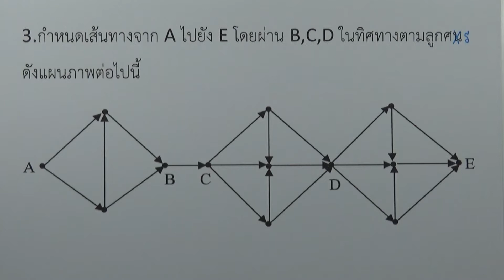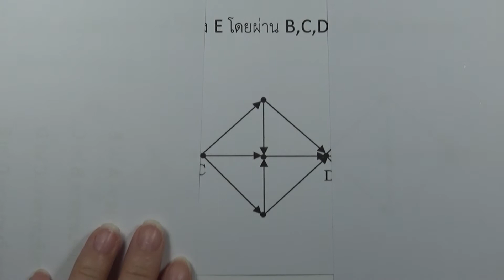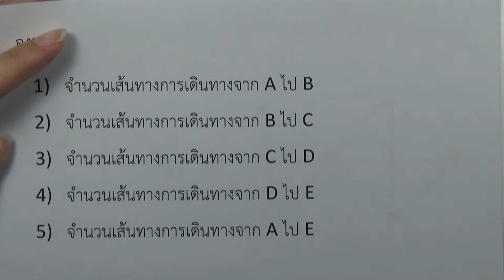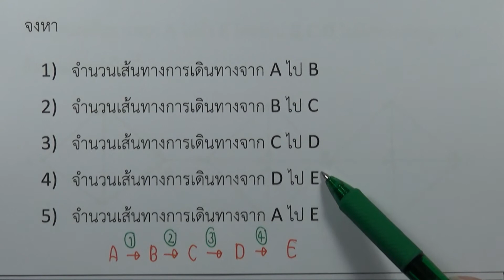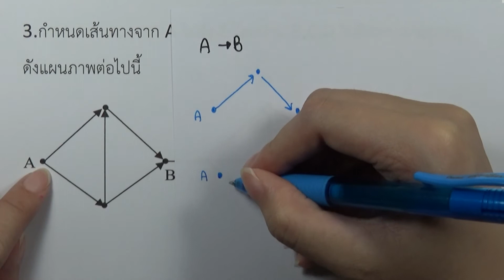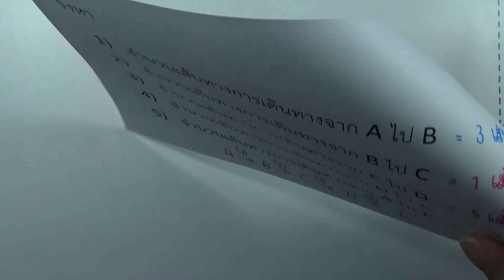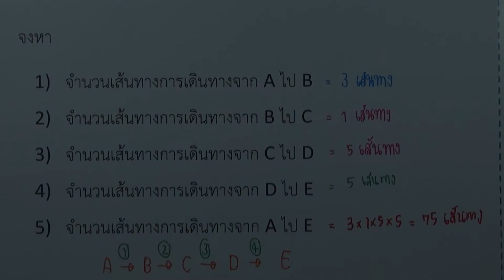ความน่าจะเป็น : แบบฝึกหัด 3.1 ข้อ 3 | คณิตศาสตร์ ม.4-6 เล่ม 4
บท : ความน่าจะเป็น